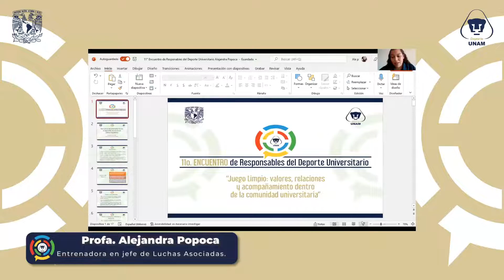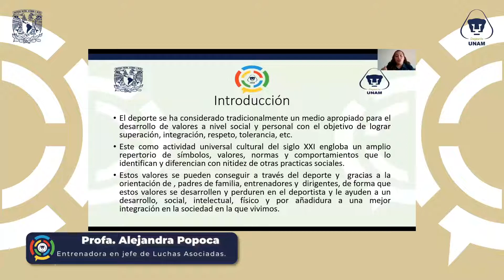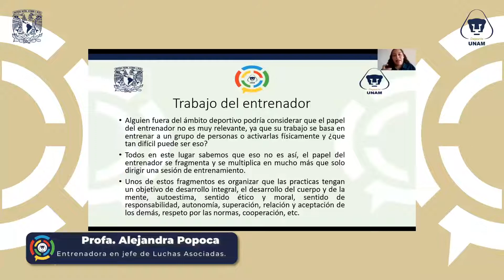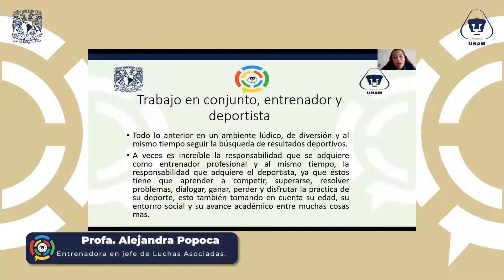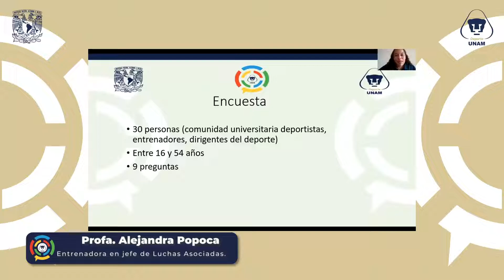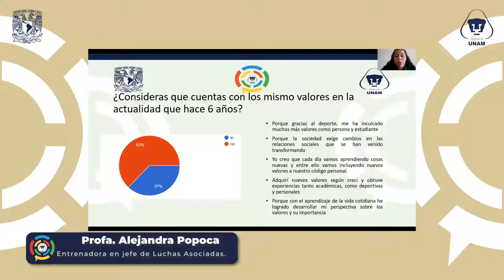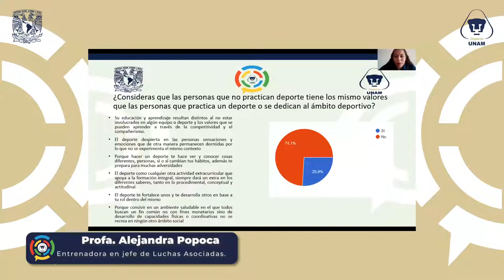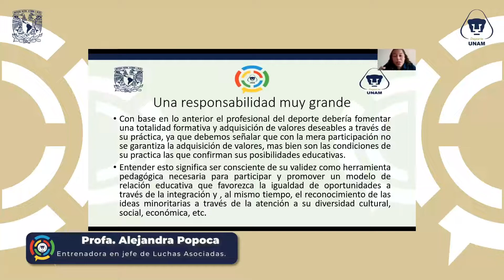La relevancia del entrenador/a frente al imperativo de educar en valores deportivos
Profa. Alejandra Popoca Piña, entrenadora en jefe de Luchas Asociadas